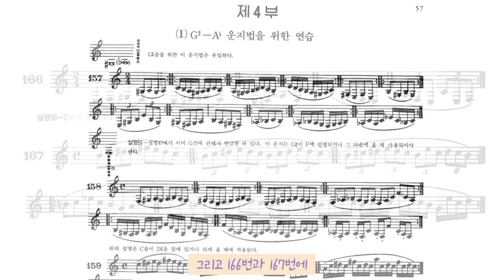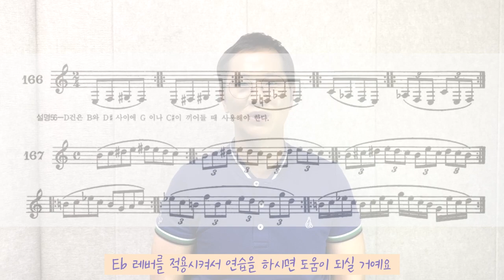[클라리넷 강의 레슨] Eb 레버는 사용하면 안돼요? (Eb 레버 활용법)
이번 클라리넷 강의는 Eb레버 활용한 관한 내용입니다.

클라리넷의 Eb레버는
제일 낮은 솔# 또는 라b을 연주할 때나
2음역의 레# 또는 미b을 연주 할때
사용할 수 있는 레버입니다.

클라리넷 Eb레버를 어떻게 사용하고
연습할 지 영상을 통해 알아보세요.^^

까망피리의 클라리넷 블로그와